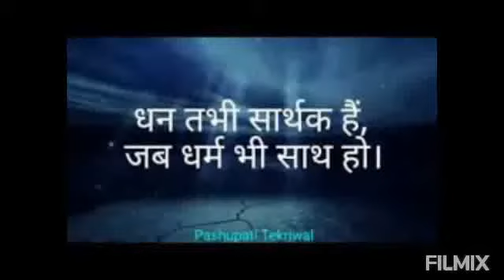আপ বীতি - দূরদর্শনে সম্প্রচারিত ভৌতিক সিরিয়াল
Cloth Face Mask

Hand Sanitizer

Digital Thermometer

Forehead Thermometer

Computer Mouse

Multipurpose Laptop Table

Android smartphones

আপ বিতী শব্দ টির অর্থ হলো আপনার বিগত জীবনের ওপর দিয়ে যা কিছু ঘটে গেছে।
দুহাজার সালের শুরুর দিকে মৃতপ্রায় দূরদর্শন এর প্রতি আবার দর্শকদের আকৃষ্ট করে দূরদর্শনকে পুনরুজ্জীবিত করে ছিলো এই